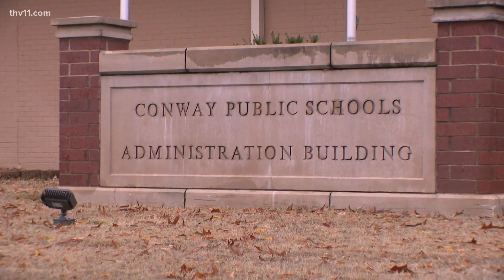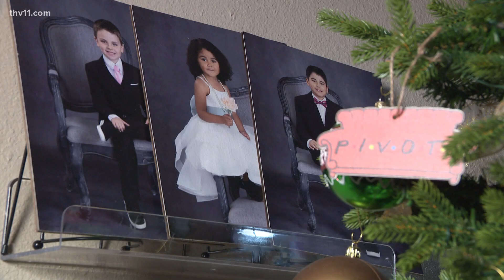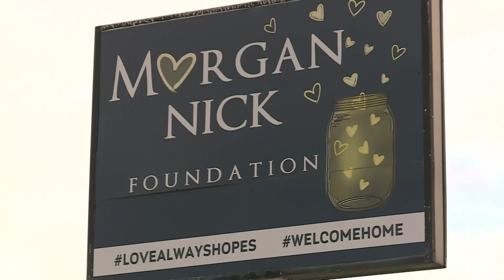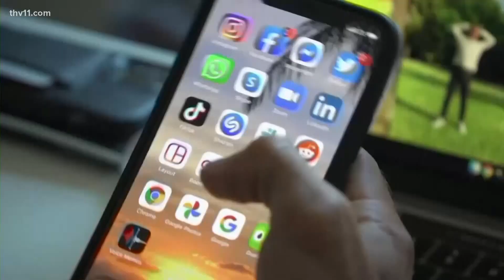Arkansas's top news stories | Dec. 15, 2022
Hayden Balgavy provides the top news stories for Dec. 15, 2022.